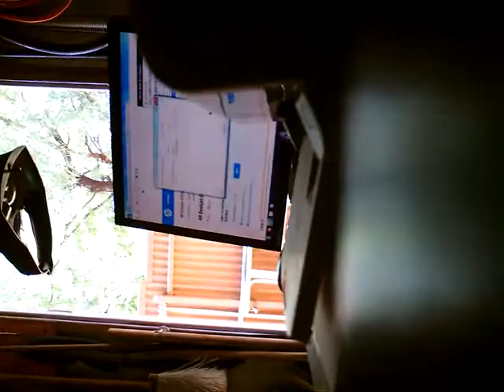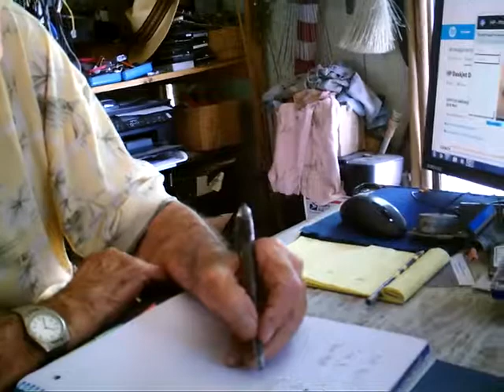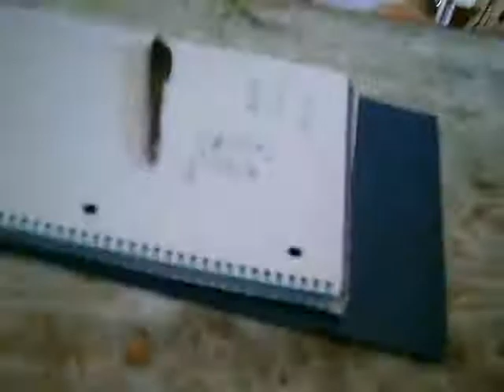Tom 14 7 9 History Computer